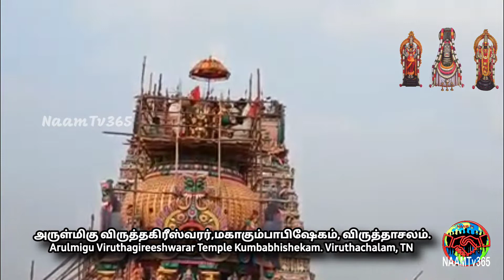விருத்தாச்சலம் விருத்தகிரீஸ்வரர் கோயில் கும்பாபிஷேகம் | Viruthachalam Viruthakriswarar Temple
NaamTv365 - Viruthachalam Viruthakriswarar Temple kumbhabhishekam  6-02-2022 held today - 3.5 Lakh Old Shiva Temple in Tamilnadu.

நாம் டிவி 365 - கடலூர் மாவட்டம் விருத்தாச்சலம் உள்ள உலக பிரசித்தி பெற்ற விருத்தகிரீஸ்வரர் ஆலய கும்பாபிஷேகம் இன்றுபிப்ரவரி 6-ஆம் தேதி  நடை பெற்றது.

3.5 லட்சம் ஆண்டுகள் பழமையான கோவில்.. பிரளய காலத்திலும் அழியாத விருத்தகிரீஸ்வரர் திருக்கோவிலின் சிறப்புகள்.விருத்தாசலத்தில் உள்ள அருள்மிகு விருத்தாம்பிகை பாலாம்பிகை உடனுறை அருள்மிகு விருத்தகிரீஸ்வரர் திருக்கோவிலின் சிறப்புகள் குறித்து இத்தொகுப்பில் பார்க்கலாம்.

சுமார் 3.5 லட்சம் ஆண்டுகளுக்கு முந்தையது என ஆராய்சியாளர்களால் கணிக்கப்பட்ட தலமாகும். 3000 ஆண்டுகள் பழமையான வன்னி மரத்தை தலவிருட்சமாக கொண்ட கோயிலாகும். பிரளய காலத்திலும் அழியாத கோயில் என்ற வரலாற்று சிறப்பை பெற்ற கோயில். நடுநாட்டின் 22 சிவ திருத்தலங்களில் 9வது தலம். சைவ சமயத்தின் 28 ஆகமங்களுக்கும் 28 லிங்கங்களை முருகபெருமானே நிலை நிறுத்தியதாக அறியப்படும் ஒரே தவ தலம் என்ற பெருமையை கொண்டது.

இல்லற வாழ்விலும் ஈசனை இடைவிடாது வழி பட்ட நாதசர்மாவும் அனவர்த்தியும் சிவகணங்களாகவே ஆன தலம். சுந்தரமூர்த்தி நாயனார் இறைவனை வேண்டி பெற்ற பன்னீராயிரம் பொற்காசுகளை மணிமுத்தாற்றில் இட்ட தலம். பின்னர், திருஆரூர் கமலாயகுளத்தில் எடுத்தார். உலக படைப்பில் சிவபெருமானே மலையாக தோன்றியதால் பழமலைநாதர் என பெயர் பெற்ற தலம். பஞ்சாட்சர ஐந்தெழுத்து மந்திரத்தின்படி இத்திருகோவிலில் அனைத்தும் ஐந்து ஐந்தாக இருப்பது வேறெங்கும் காண இயலாத சிறப்பாகும்.

இத்தலத்தில் பிறந்தால், வாழ்ந்தால், வழிபட்டால்,நினைத்தால், இறந்தால் என இந்த ஐந்தில் ஏதேனும் ஒன்று நடந்தால் கூட நமக்கு முக்தி நிச்சயம் என்பது ஐதீகம்.

நாம் டிவி 365 இல் தமிழ் செய்திகள்,விளையாட்டு, ஆலய தரிசனம்,வரலாறு,பாரம்பரியம்,பல் சுவை, ஜோதிடம், சமையல் குறிப்புகள், அழகு குறிப்புகள், பொழுதுபோக்கு, சுற்றுலா தலங்கள், சாதனையாளர்கள், மருத்துவம், நவராத்திரி சிறப்பு நிகழ்ச்சிகள்,பொங்கல் சிறப்பு நிகழ்ச்சிகள் ,தீபாவளி ஸ்பெஷல் நிகழ்ச்சிகள், குழந்தைகள் சிறப்பு நிகழ்ச்சிகள் ஆகியவை இடம் பெறும் தவறாமல் பார்க்கவும்.

The information provided on this Naam Tv 365 Channel and its videos is for general purpose only and should not be considered as professional advice. We are trying to provide a perfect, Valid, Specific, detailed information. We are not a licensed professional so make sure with your professional consultant in case you need.